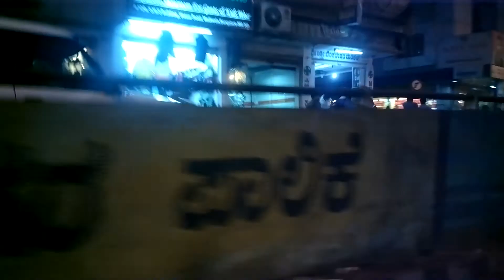Electronic City Flyover and Silkboard Before Construction of Namma Metro